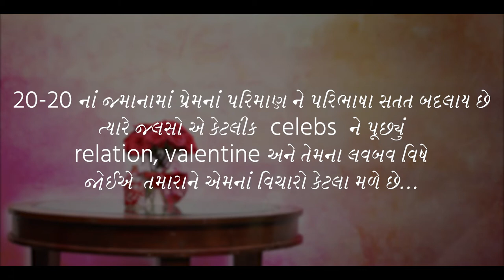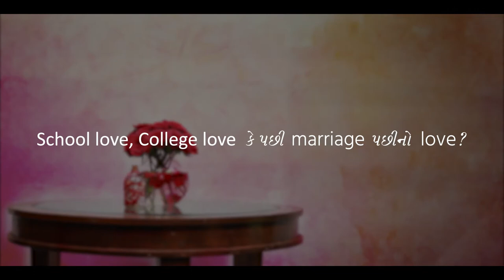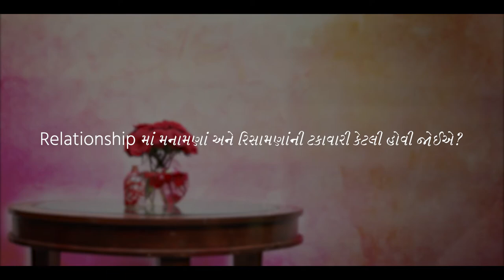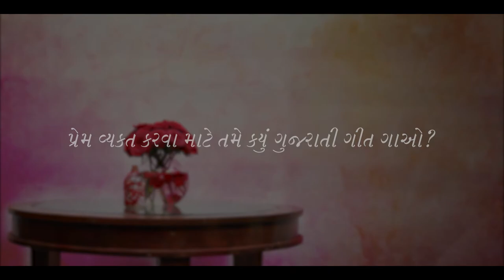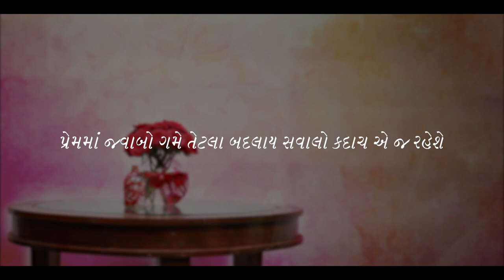Jalso | Mitai Shukla | Love Bav Ne Evu Badhu